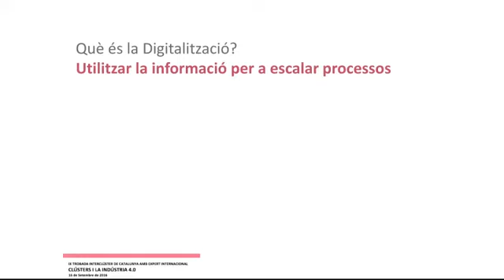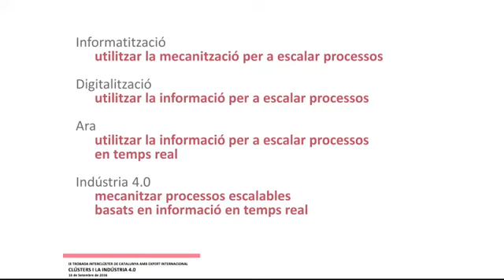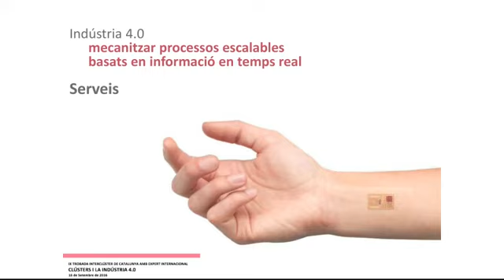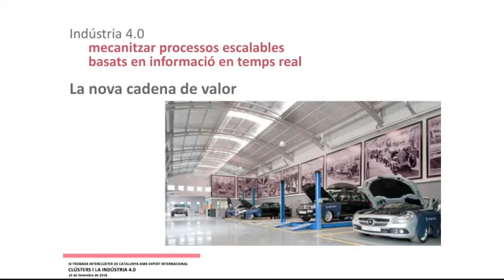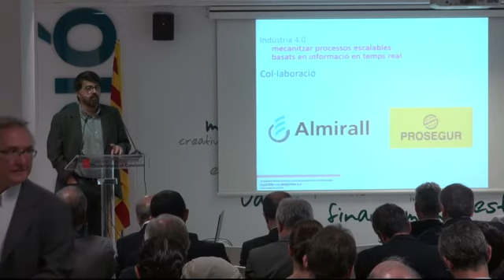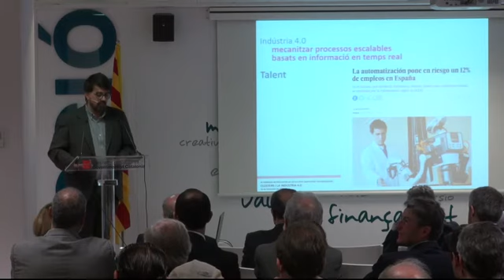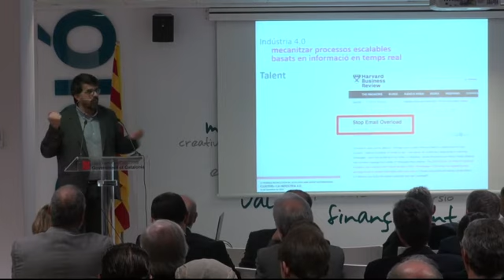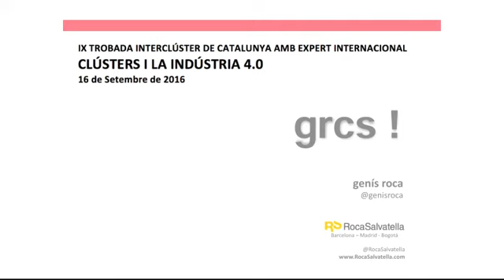Genís Roca i els reptes i oportunitats de la indústria 4.0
29/09/2016
L'expert en transformació digital Genís Roca analitza en aquesta conferència els principals factors, reptes i oportunitats que les empreses de qualsevol sector hauran de fer front dins el paradigma de la nova "Indústria 4.0".
Jornada en el marc de la IX Trobada Interclústers de Catalunya

Més sobre clústers: accio.gencat.cat/clusters